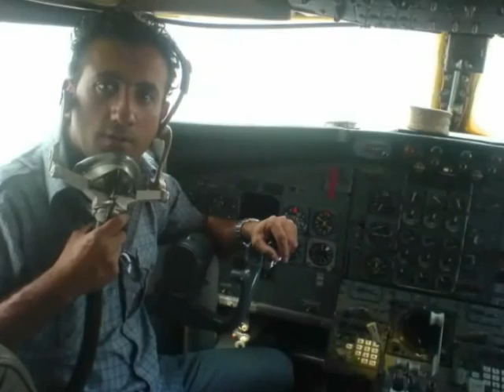Alireza Gharekhani -- - Badalkaran - Stuntman - Peyman Abadi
Alireza Gharekhani Badalkaran Stuntman Peyman Abadi Stuntschule film cinema cinama filme kino badalkar Ashpazbashi Action Crew